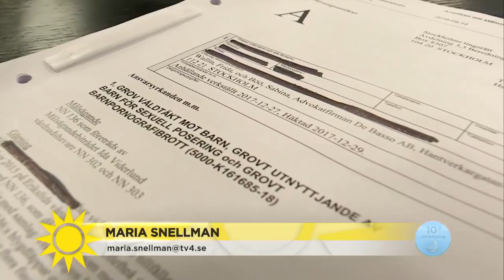KRY-läkare åtalad: Barnen sökte för vanliga åkommor – fick filma underlivet - Nyhetsmorgon (TV4)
I går väcktes åtal mot den så kallade Skaraborgsläkaren vid Stockholms tingsrätt. Mannen misstänks bland annat för flera sexbrott mot barn. Och under sin tid som läkare på mobilappen KRY, ska han ha kommit över filmer på minderåriga.
Hör Caroline Engvall, journalist och författare specialiserad på sexualbrott mot barn på nätet och som också följt det här fallet.